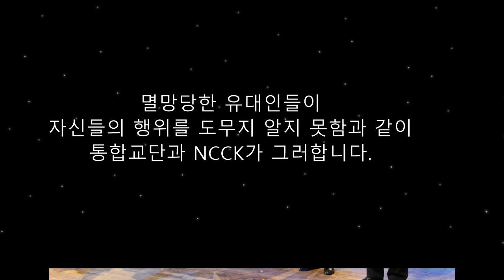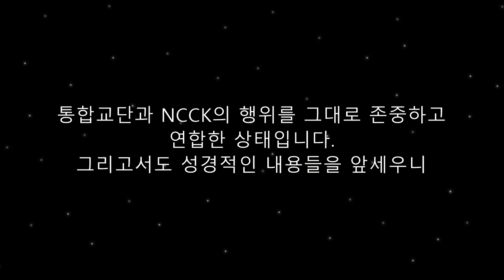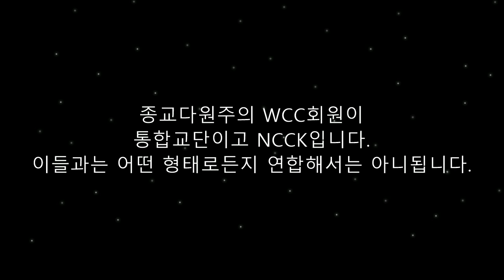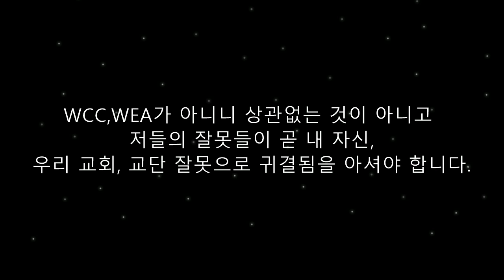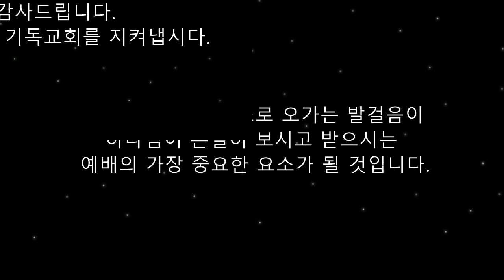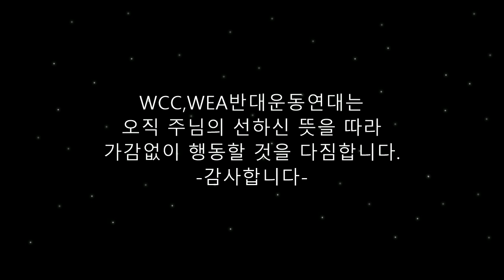한국교회 소경만든 WCC ,WEA!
누구 가릴것 없이 한국교회 대부분은
우리자신을 보는 눈을 잃어 버린 소경이 되었다.
이는 WCC,WEA의 인도자를 따름에서다.